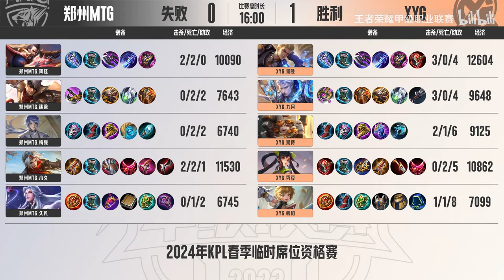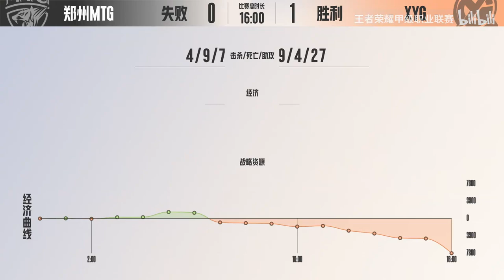2024年KPL春季临时席位资格赛 DAY1 XYG vs 郑州MTG【第一局】